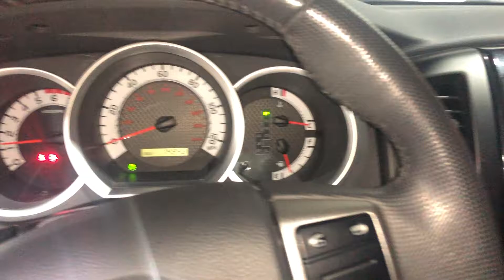Toyota of Dallas chris Cummings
Gerson